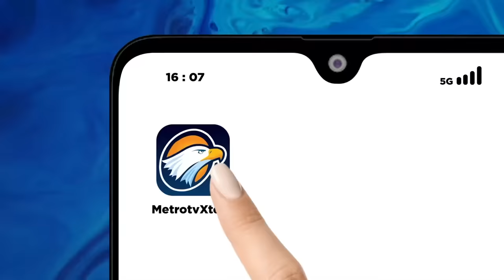GANJAR DILAPOR KE KPK.. PREDIKSI FAHRI HAMZAH TERBUKTI?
MetroTV, Dorongan agar praktik kecurangan Pemilu di bongkar oleh para wakil rakyat di Senayan terus bergulir. Angket mulai disuarakan di DPR sementara DPD ri menyepakati pembentukan pansus kecurangan Pemilu. Akan seperti upaya ini berjalan dan apa tantangannya?